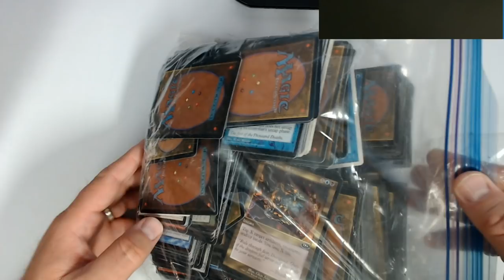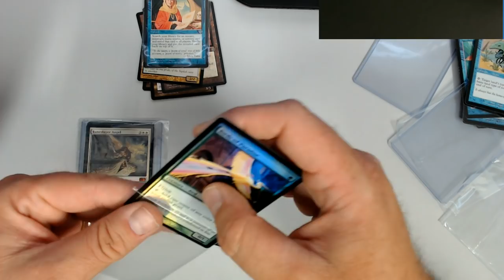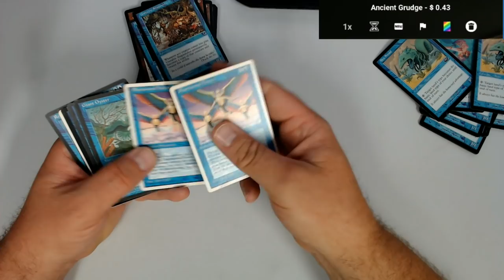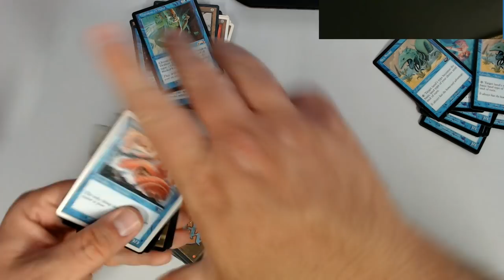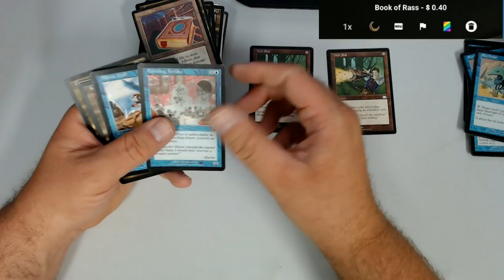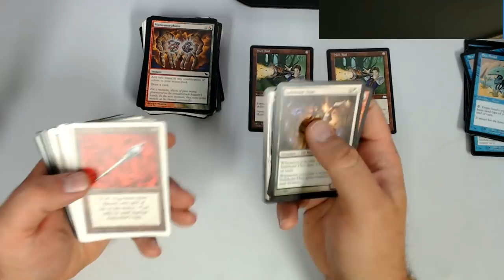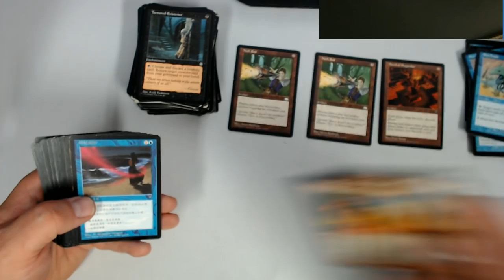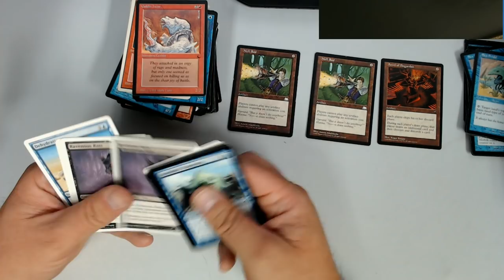Goodwill Magic Cards Box 3 Part 6 unboxing, More Great Cards In the second bulk bag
This collection does not disappoint.  Can't wait for a final total.